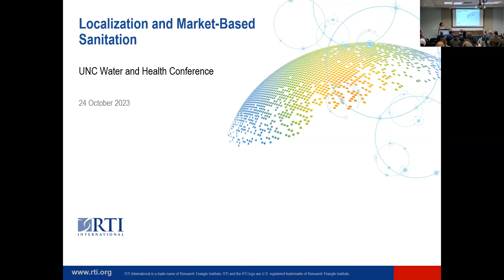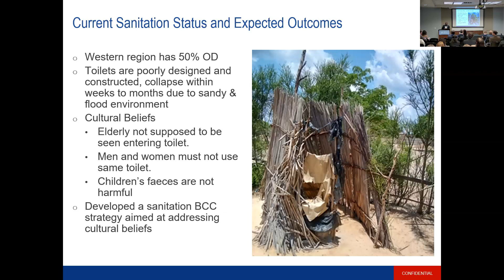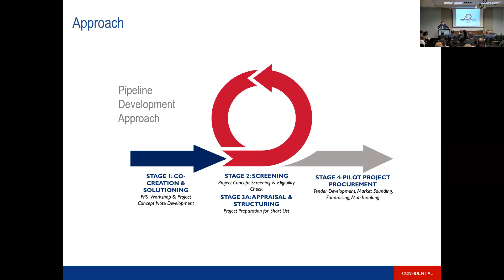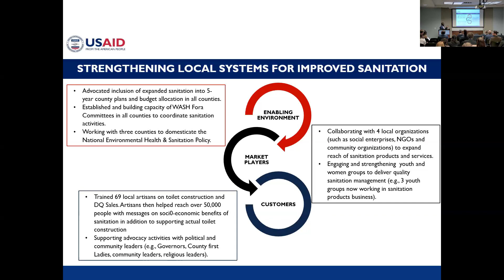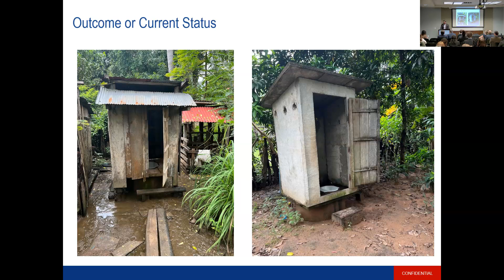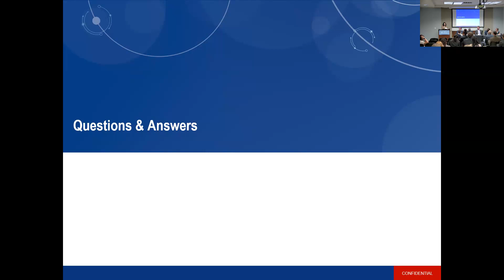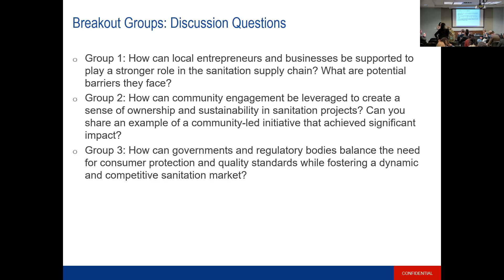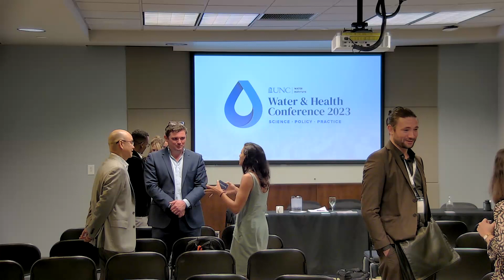2023 Tuesday Side Event Session: Localization and Market Based-Sanitation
Localization and Market Based-Sanitation

RTI International, Planet Partnerships, and Lixil